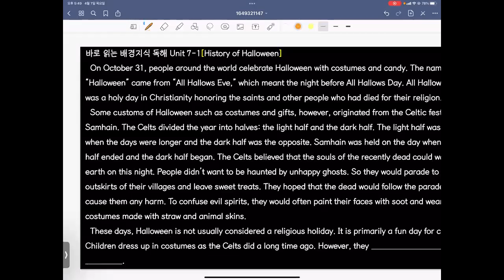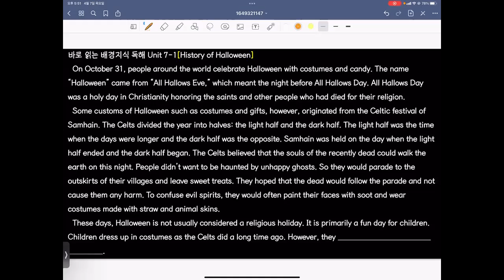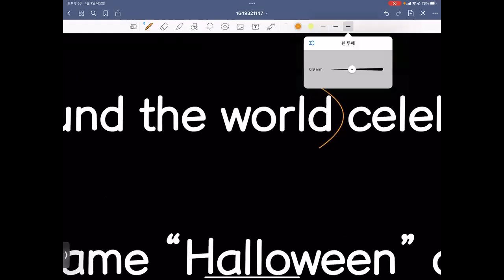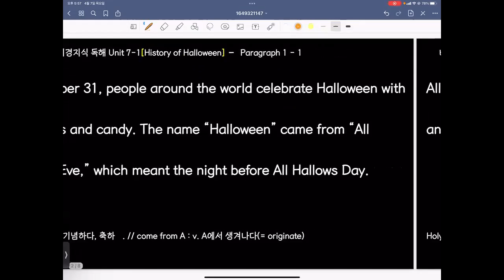22_04_07_중2TX2_독해_카노T